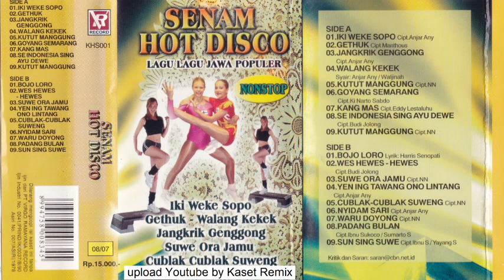Senam Hot Disco - Side A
SENAM HOT DISCO
Virgo Ramayana Records

Side A :
1. Iki Weke Sopo
2. Gethuk
3. Jangkrik Genggong
4. Walang Kekek
5. Kutut Manggung
6. Goyang Semarang
7. Kang Mas
8. Se Indonesia Sing Ayu Dewe
9. Kutut Manggung